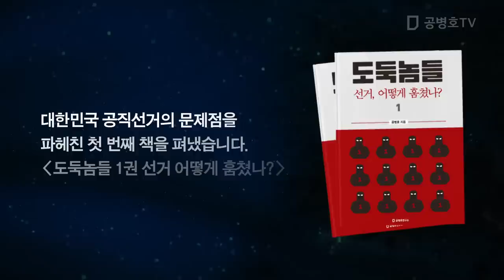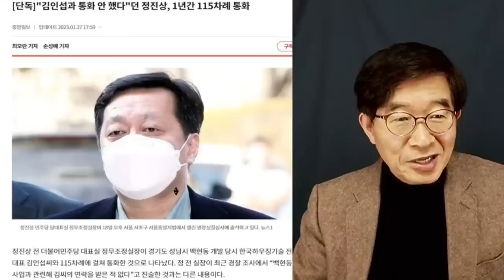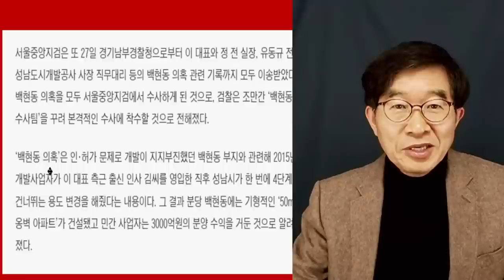이재명, 첩첩산중 / 대장동을 넘어서, 백현동으로 [공병호TV]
Bitcoin : 3MTW849AkP2ftLeSK2teZHMmzLu7Z83s9U